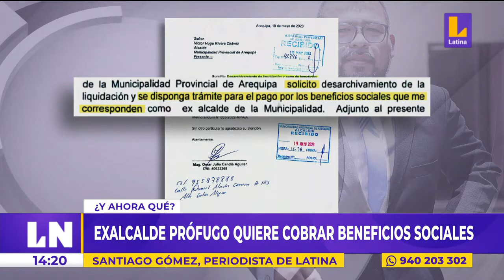Exalcalde de Arequipa prófugo, Omar Candia, quiere cobrar beneficios sociales